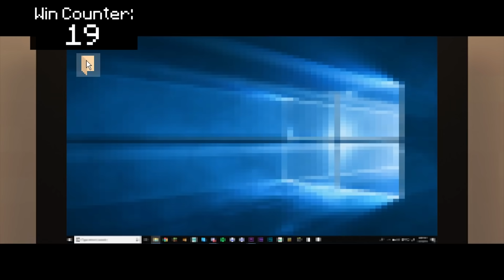Everything GREAT About Just Monika!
Just Monika managed to become my new favorite Minecraft animation of all time!! It's got good stuff! And given the length of this video, it's got a LOT of it. Here's everything right with Just Monika!!

My goal here is to not only to praise animation, but to also defend it.